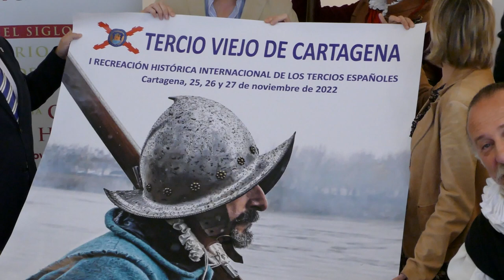El Tercio Viejo de Cartagena conmemora a Juan de Austria con conferencias y actividades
Cartagena volverá a revivir la llegada de Juan de Austria en 1575 los días 25, 26 y 27 de noviembre a través de conferencias y actividades organizadas por El Tercio Viejo de Cartagena con la colaboración del Ayuntamiento de Cartagena.

La programación ha sido presentada en el Museo del Teatro Romano por el edil delegado de Cultura, Carlos Piñana, la concejal de Turismo, Cristina Pérez y Juan Orti, presidente del Tercio Viejo de Cartagena.

"Con esta recreación hemos querido conmemorar un episodio de gran significado para nuestra ciudad y probablemente muy poco conocido: la llegada de Juan de Austria a Cartagena en 1575, que significó en su momento un gran acontecimiento, puesto que acababa de convertirse unos años antes en el vencedor de Lepanto" ha detallado el edil.

Piñana ha explicado que el objetivo de la asociación del Tercio Viejo de Cartagena es "rememorar y revalorizar el Siglo de Oro español, y profundizar en el estudio de aquellos hechos singulares del ámbito de la cultura, la política, los valores humanos y el arte militar".

El presidente de la asociación del Tercio Viejo de Cartagena, Juan Orti, ha detallado que más de 100 recreadores recorrerán las calles de Cartagena en honor a Juan de Austria: "Estos recreadores que representan a los tercios vienen de diferentes puntos de España e incluso de otros países".

El día 25 de noviembre, a las 19:30 horas, se celebrará la conferencia “El vestido a través de los retratos de Juan de Austria y de los hombres y mujeres que compartieron su vida”, impartida por la asesora de indumentaria, Celia Alegre en el salón de actos de la Fundación Mediterráneo.

Al día siguiente, a partir de las 12:00 horas, se representará el desembarco de Juan de Austria y su comitiva en la Plaza Mayor, se le rendirá honores con unas salvas de saludos y pasará a revista a los tercios y posteriormente, se realizará un desfile por la Calle Mayor. A la 13:00 horas, se hará entrega del Cristo de Lepanto al Concejo en el Icue.

Por la tarde, a las 17:45 horas, los tercios asistirán al arriado de Bandera y Oración en la plaza de San Sebastián y a las 19:00 horas, se celebrarán talleres y los tercios harán por la Calle Mayor y Puertas de Murcia alardes.

Para concluir, el domingo, 27 de noviembre a las 11:00 horas, de nuevo, se realizarán talleres y alardes por parte de los tercios y finalizará el evento a la 13:00 horas.

SOBRE JUAN DE AUSTRIA EN CARTAGENA

Está más que demostrado que Juan Austria visitó en repetidas ocasiones nuestra ciudad. Incluso, más allá de visitas puntuales, permaneció en ella durante largos periodos de tiempo entre los años 1568 al 1575. Así lo demuestran diferentes fuentes documentales existentes en el Archivo Municipal. Cartagena, por tanto, se convirtió de facto en un puerto esencial en la estrategia del Reino.

Durante el tiempo que Juan Austria permaneció en Cartagena, quiso conocer en profundidad la ciudad y sus gentes, así como sus problemas a los que intentó dar solución en la medida de sus posibilidades. Se preocupó por la falta de fuentes de agua dulce; potenció las Casas Reales; y se involucró en la creación de una cofradía para dar culto a la imagen de la Virgen del Milagro.